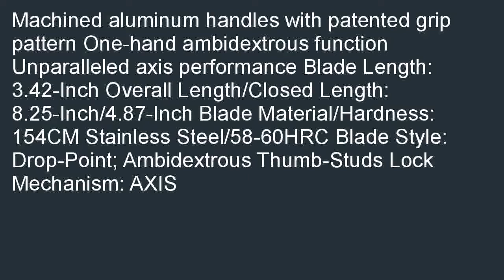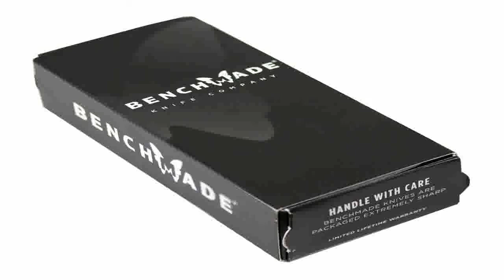Benchmade Pardue Design BK1 Coated Presidio ComboEdge Knife